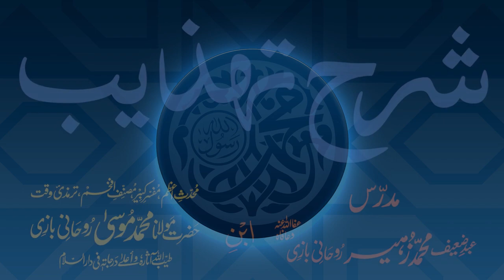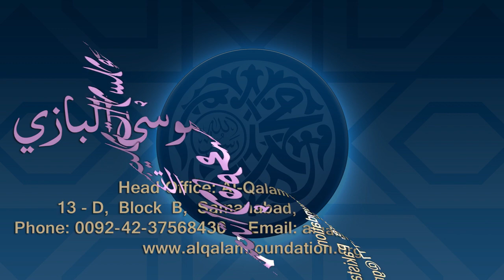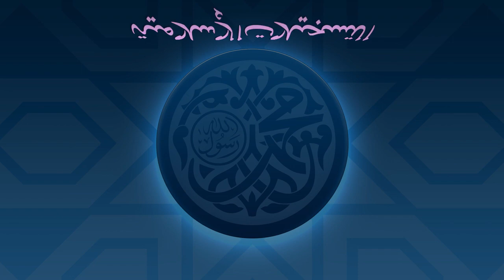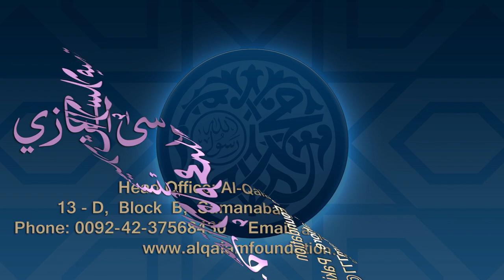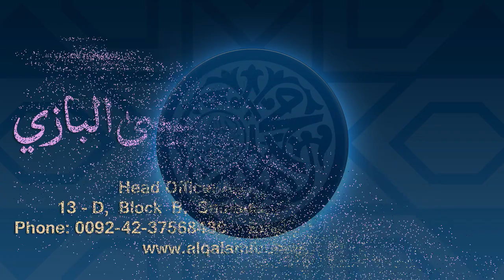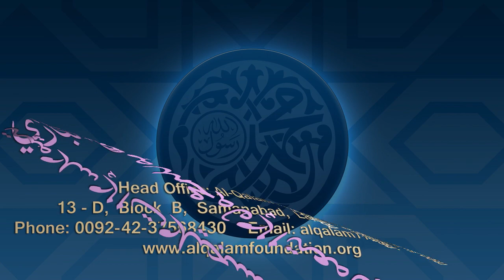Sharh-e-Tahzeeb Dars - 095 - Page - 044 - Maulana Muhammad Zuhair Ruhani Bazi - 24/01/2021